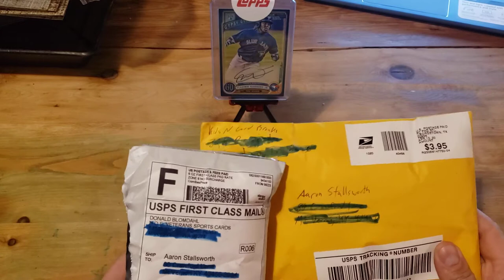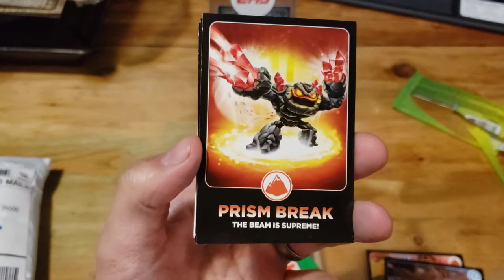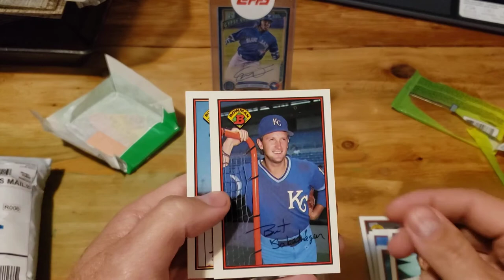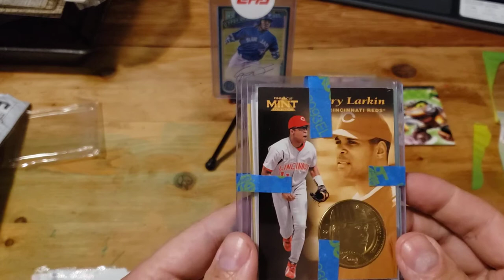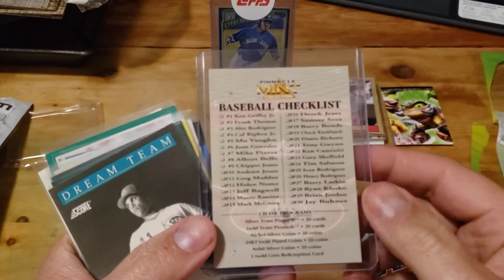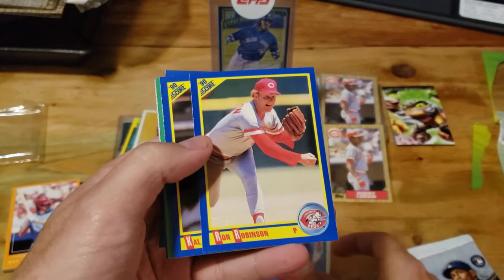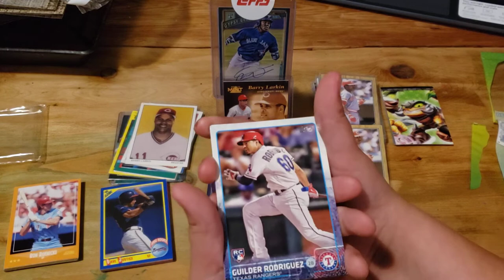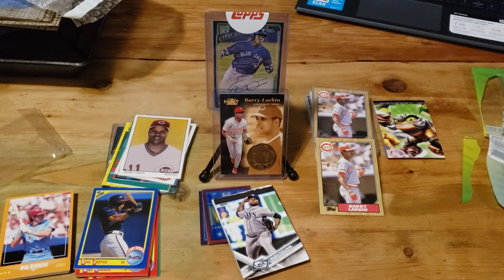April Patreons from Donald Blomdahl and Kids N Card Breaks!!